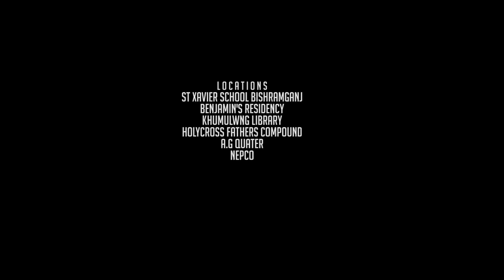kothoma Kwchajak | PARMITA REANG | MONSON KALAI | Vu Tiprasa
SONG=KOTHOMA KWCHAJAK
SINGERS=PARMITA REANG AND MONSON KALAI
CAST=SUBRAJIT AND HERMI
DIRECTION=PARMITA REANG
RECORDING STUDIO=MELODY CAFE
CAMERA=KHAKUFUR AND BUNNY
EDIT VFX=ANUPAM GUSHWAMI
VU TIPRASA
SPECIAL THANKS
ELEM DEBBARMA
Rumio Debbarma
AKASH DEBBARMA
NABIN
DONALD
THOI SINHA
RAYLISTON